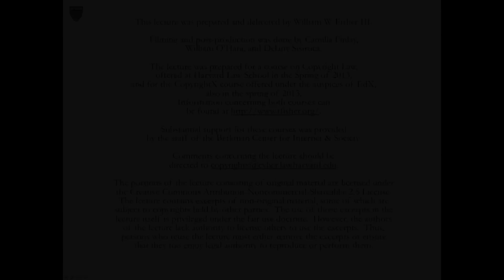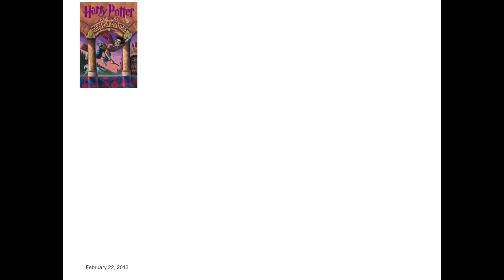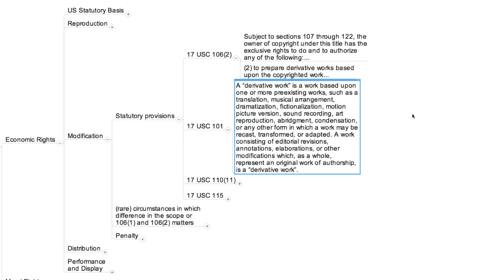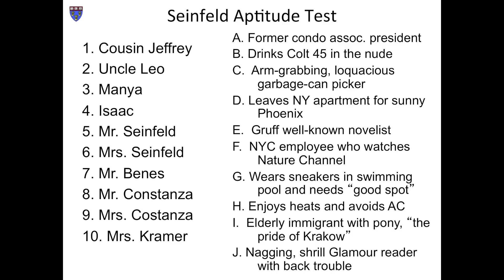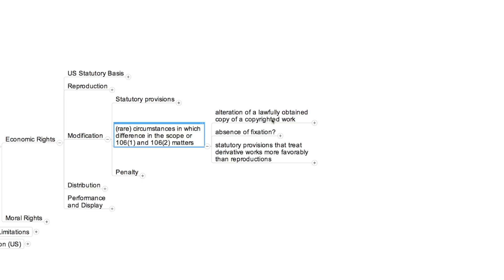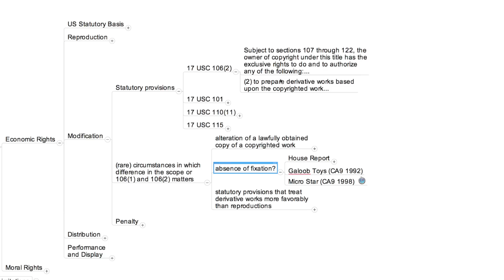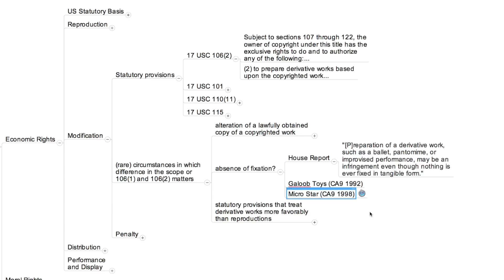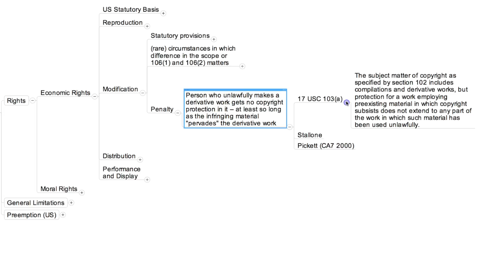William Fisher, CopyrightX: Lecture 7.3, The Rights to Reproduce and Modify: Derivative Works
The lecture was prepared for a course on Copyright Law, offered at Harvard Law School in the Spring of 2013, and for the CopyrightX course offered through EdX, also in the spring of 2013.